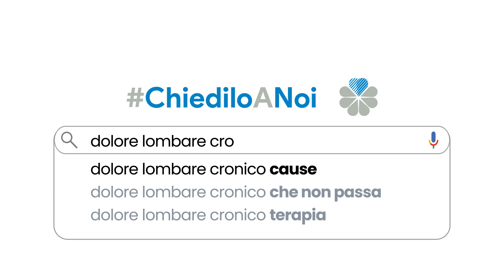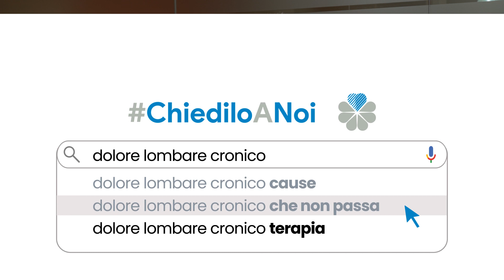Dolore cronico lombare: cause, cosa fare quando non passa e terapia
Abbiamo chiesto al Dott. Ignazio Borghesi - Responsabile Unità Operativa di Neurochirurgia presso Maria Cecilia Hospital di Cotignola (RA) - di rispondere alle ricerche online più frequenti degli utenti sul dolore lombare cronico: quali sono le cause, cosa fare quando non passa e quale terapia è la migliore.

00:11 | Dolore lombare cronico: le cause
1:13 | Dolore lombare cronico: che non passa
1:45 | Dolore lombare cronico: terapia

I dati ci dicono che il 53% degli italiani si rivolge alla rete per identificare possibili diagnosi sulla base dei sintomi. Noi di GVM Care & Research ci impegniamo da sempre a diffondere un'informazione medica corretta e aggiornata.

Hai dei dubbi di salute?